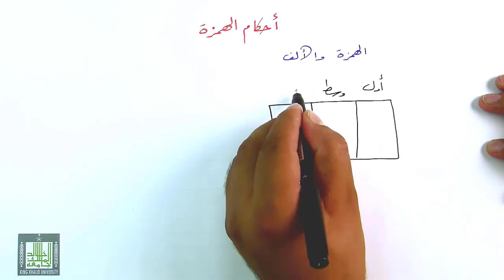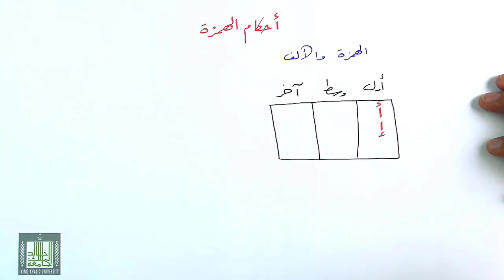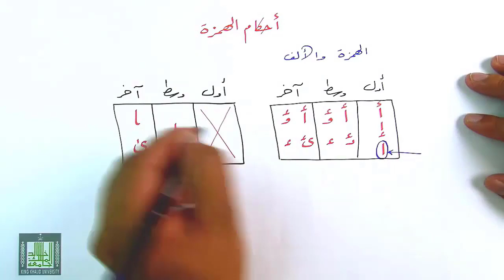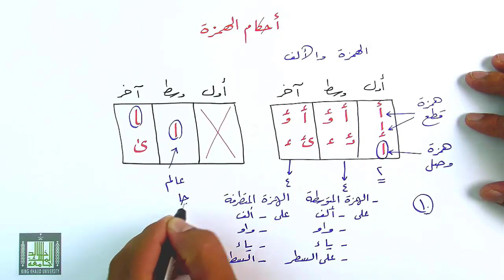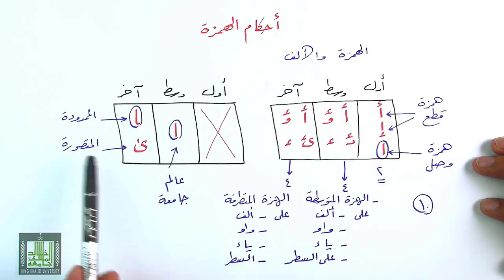الفرق بين الهمزة والألف